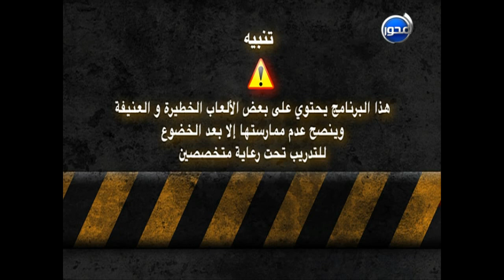ـ Spot on sport ـ اعرف قواعد " كرة الريشة " وبدات فى اى بلد ومين ابطال مصر فى اللعبة